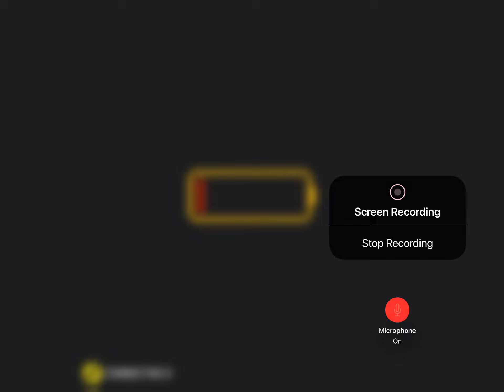Blockpost (part 18) playing in RU